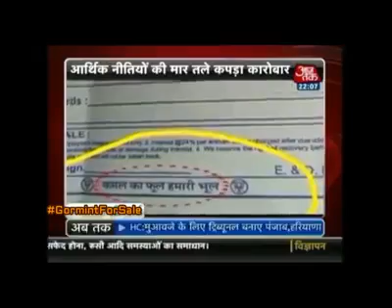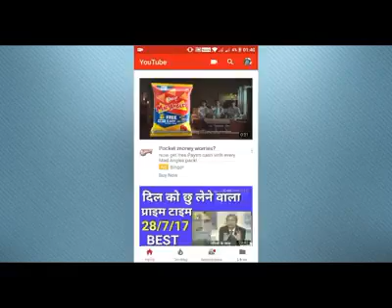Kamal Ka phool hamaree Bhool. BJP modi Lao Dash bachao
Video from Shah